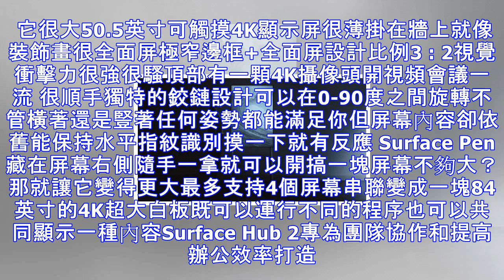微軟發布辦公室巨屏神器，這才叫真正的生產力工具啊！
已經很久沒有心動的感覺。已經很久沒有產品能給我「卧槽，這太屌了」的感覺。回想上一次，是它：微軟首台一體機Surface Studio： 無論從工業設計屏幕和硬體還是性能微軟一點都不軟，還巨硬！沒想到，這兩天微軟又硬了一次。給老羅準備的紙尿褲，今天終於能用上：微軟開會神器Surface Hub 2這是一台為辦公會議而生的巨屏顯示器。 它很大50.5英寸可觸摸4K顯示屏很薄掛在牆上就像裝飾畫很全面屏極窄邊框+全面屏設計比例3 : 2視覺衝擊力很強很騷頂部有一顆4K攝像頭開視頻會議一流 很順手獨特的鉸鏈設計可以在0-90度之間旋轉不管橫著還是豎著任何姿勢都能滿足你但屏幕內容卻依舊能保持水平指紋識別摸...
源: pixpo